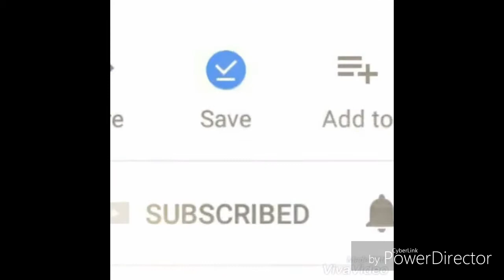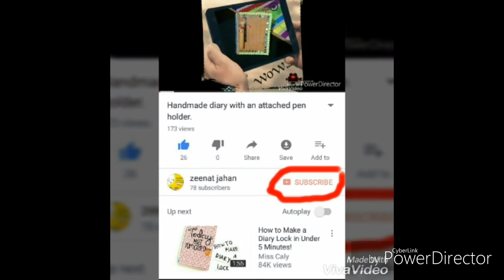Handmade Pompy ( pompom ) earrings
These are the Pompy ( pompom ) earrings made by using the following materials:-
1. Yarn
2. Scissor
3. Beads
4. Fork
You all can make it very easily...

See my other videos also :-
1) handmade floral tiara

2) handmade diary with an attached pen holder

3) handmade paper keychain

4) beautiful & easy mhedi design